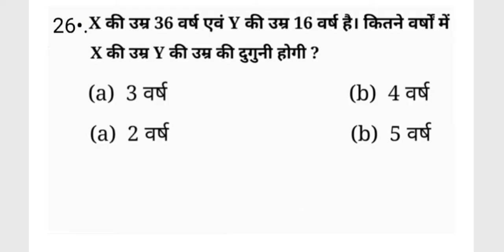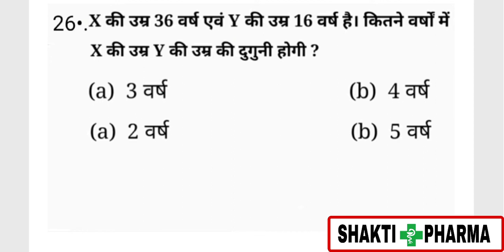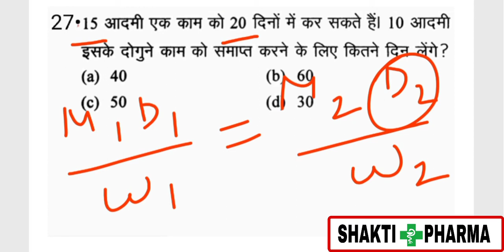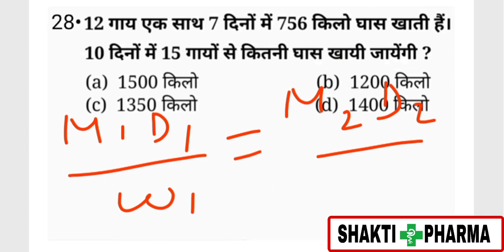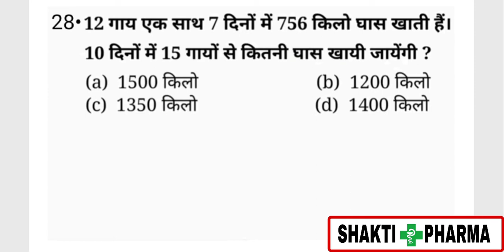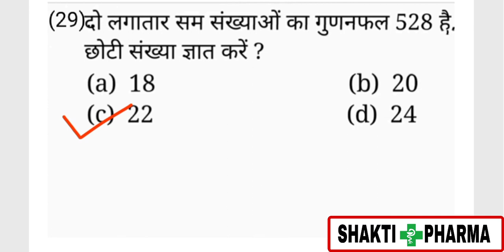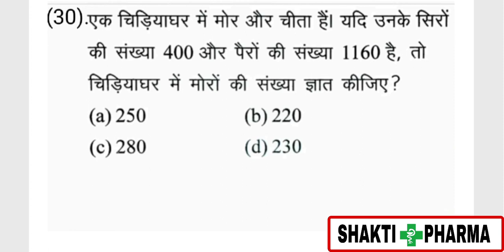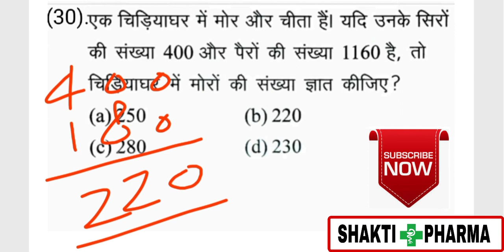CRPF ASI PHARMACIST MODEL PAPER, Numerical Aptitude, Mathematics Mcq,🇭🇺🇭🇺